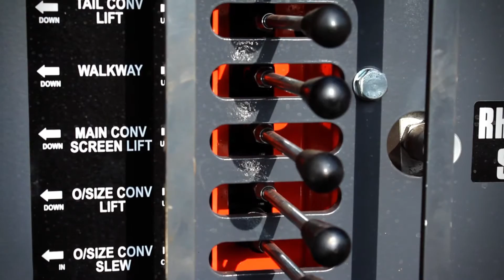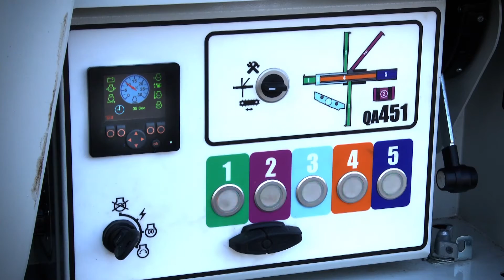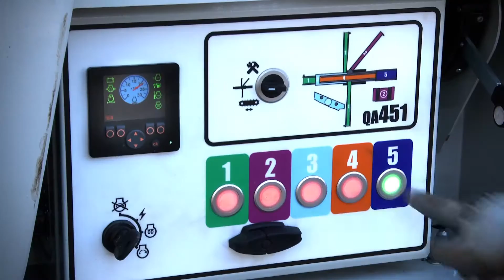Sandvik QA451 Doublescreen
The world's only three deck Doublescreen, the formidable QA451 features two inline 10' x 5' screenboxes for unrivalled throughput and control.

The QA451 is designed specifically to work in closed circuit with our tracked crushers. The hydraulically folding fourth product conveyor slews and raises / lowers hydraulically to optimise the feeding position to these upstream units. Alternatively, the QA451 can work as a stand-alone screening and stockpiling system producing four sized products with a fifth oversize material scalped off at the grid.

Audio: Power Trailer Percussion, Chris Haigh, Publisher: Premiumbeat.com

3 minute launch video